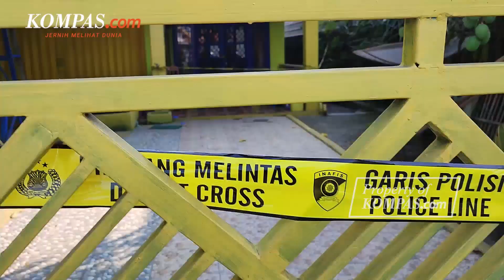Ibu Anggota DPR RI Dibunuh di Indramayu, Polisi Ringkus Pelaku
Casinih diduga menjadi korban pembunuhan di kediamannya di Blok Kedongdong, Kecamatan Sukra, Kabupaten Indramayu. Korban diketahui merupakan ibu kandung Anggota Komisi V DPR RI Bambang Hermanto.

Saat dikonfirmasi, Kepala Bidang Hubungan Masyarakat Kepolisian Daerah (Polda) Jabar Kombes Pol Ibrahim Tompo membenarkan informasi tersebut.

Ibrahim mengungkapkan, korban ditemukan tewas pertama kali oleh salah satu anaknya bernama Adam, Kamis (25/5/2023), sekitar pukul 20.30 Wib.

Video Jurnalis:Muhamad Syahri Romdhon
Penulis: Agie Permadi
Penulis Naskah: Arini Kusuma Jati
Narator:Yusuf Reza Permadi
Video Editor:Agung Setiawan
Produser: Yusuf Reza Permadi